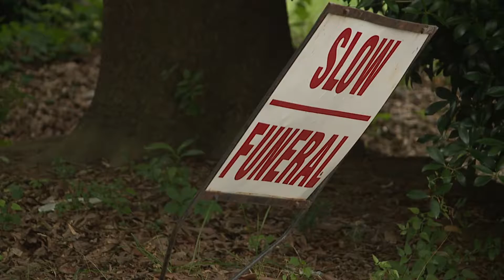Historic Greensboro homes being demolished for new urban development